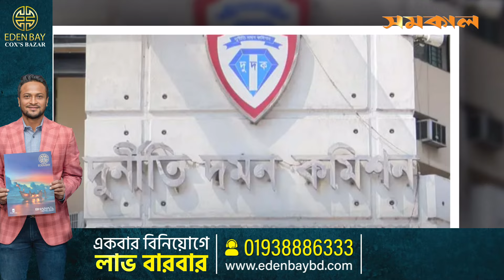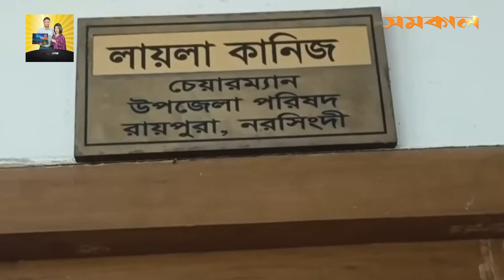দেশেই আছেন মতিউর, নিলেন দুদকের নোটিশ | Matiur Rahman | NBR | Samakal News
দেশেই আছেন মতিউর, নিলেন দুদকের নোটিশ